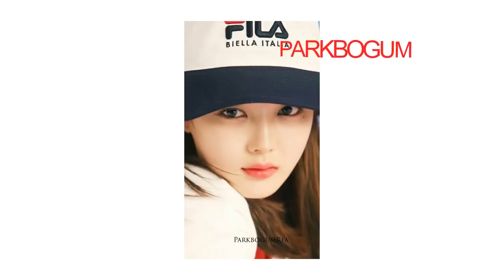180107 Park Bo Gum EiDER Naver Blog GyfPPaam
180107 Park Bo Gum EiDER Naver Blog GyfPPaam